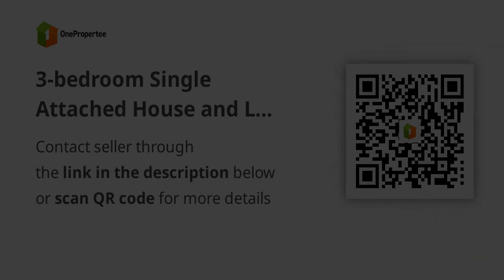3-bedroom Single Attached House and Lot in Malolos Bulacan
3-bedroom Single Attached House and Lot in Malolos Bulacan
House Type: Single Attached House
Number of Bedrooms: 3
Number of Bathrooms: 2
Floor Area in sqm: 96 sqm.
Lot Area in sqm: 76 sqm.